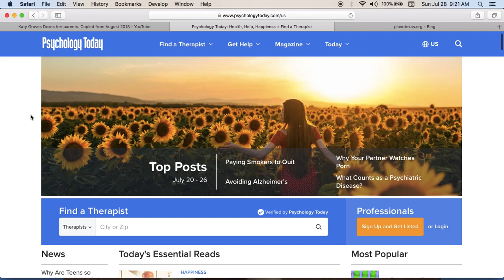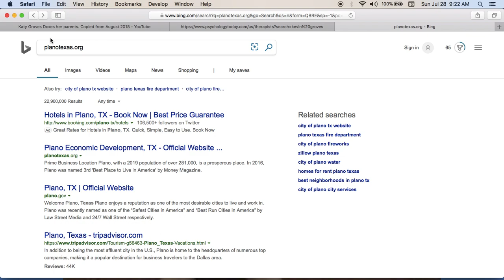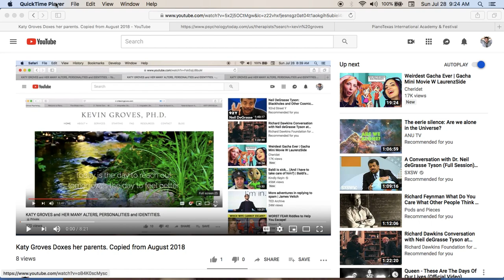Katy Groves Parents Information removed and altered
Katy's mommy new photo